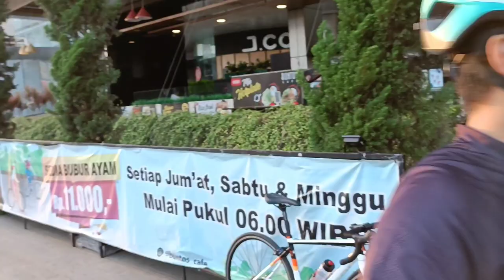Tetra Cycle feat SAHA.CC Gowes di Purwokerto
Setelah sekian lama tidak mudik, akhirnya Tetra Cycle mudik ke Purwokerto dan gowes bareng sama SAHA.CC. Rute kali ini 50km dan syahdu. silahkan di tonton sampe selesai.